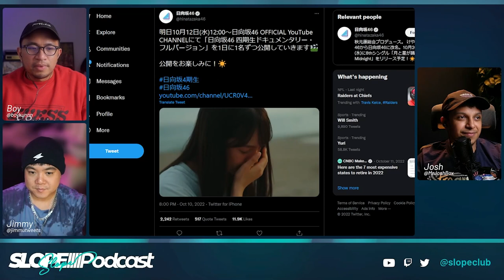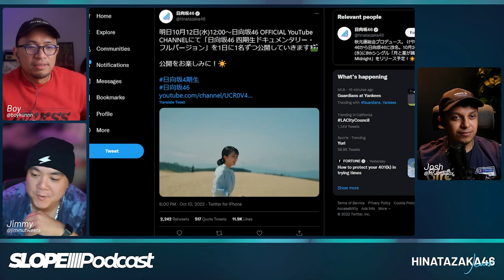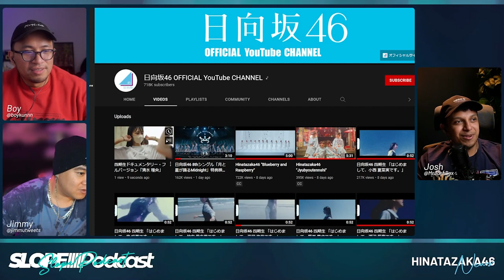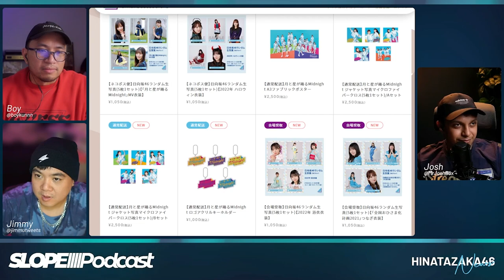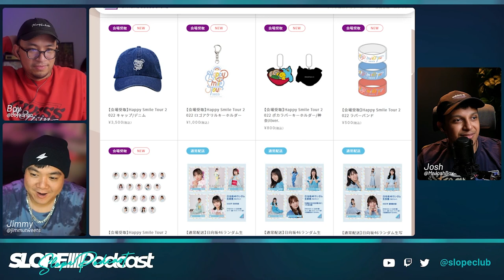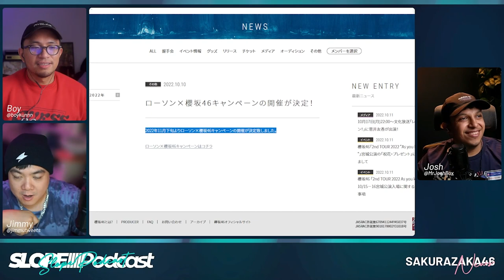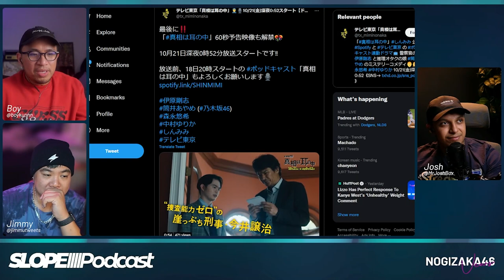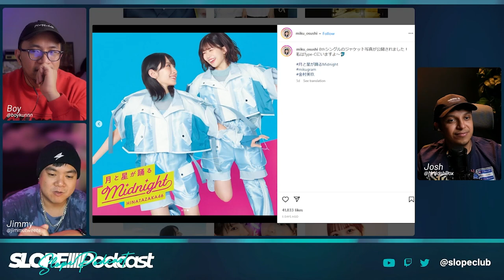Discovering 4th Gen Hinatazaka46 - The Slope Podcast S4E40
0:00 Intro
0:50 We met up in San Diego
8:04 Jimmy is booked out until Thanksgiving
11:42 Hinatazaka 4th gen documentary
26:18 Hinatazaka tour goods
32:20 Sakurazaka46 Lawson Campaign
36:12 Tsutsui Ayame podcast
44:03 TV Show Highlights

Follow us ⮧